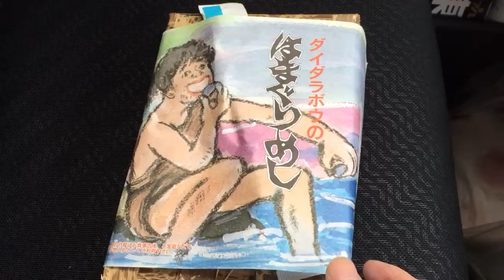大洗駅のはまぐりめしを開けてみた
鹿島臨海鉄道・大洗鹿島線の大洗駅にて、美味なる駅弁「はまぐりめし」を購入して開けてみた時の記録です。幸せだ～。